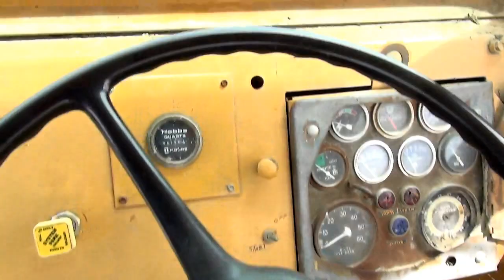BidCal's 2017 April Public Auction: Lot 815 - International 442 22 Yard Paddle Wheel Pan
Description: International 442 22 Yard Paddle Wheel Pan
Hour Meter Indicates: 5,761 hours
Serial #: 5580001V000535
Features: 25 Ton Capacity
Comments: Starts and runs - they drove it in here from Orland!
Location: 27 Freight Lane, Chico, CA